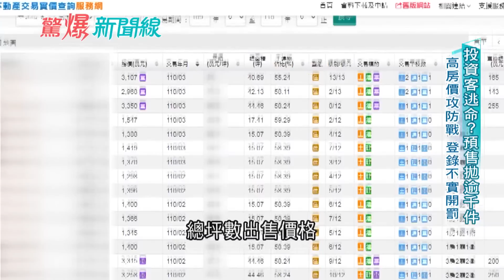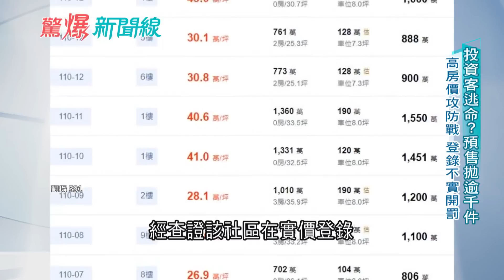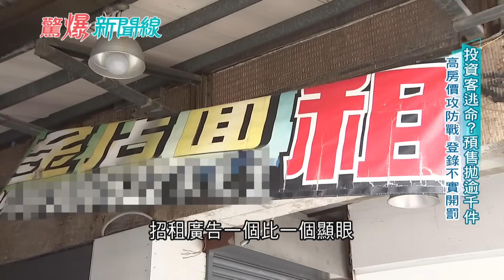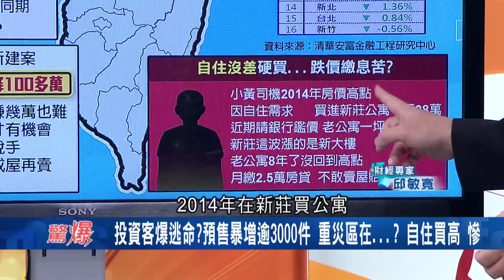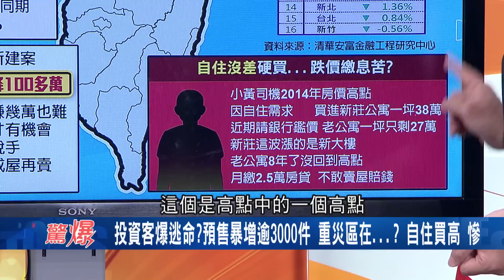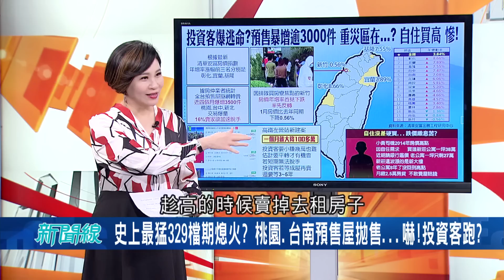平壤版不可能的任務？北韓釋出"洲際飛彈"試射影片 金正恩身穿黑色皮衣化身"捍衛戰士"彷彿出演好萊塢大片 │呂惠敏主持│【驚爆新聞線 PART1】20220327│三立新聞台